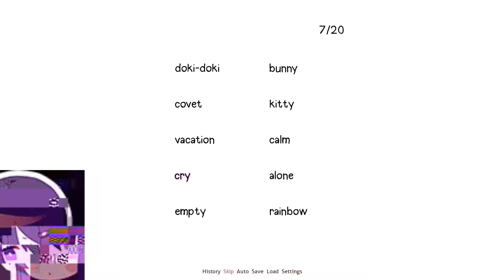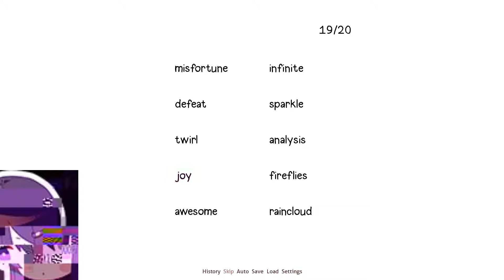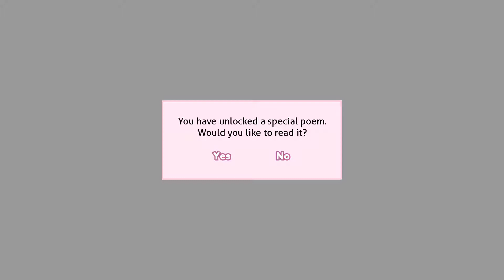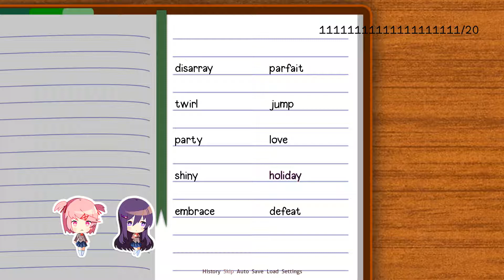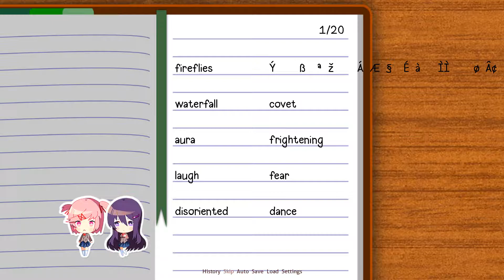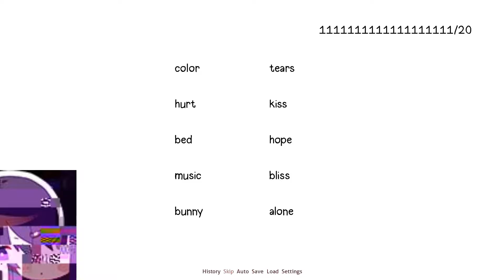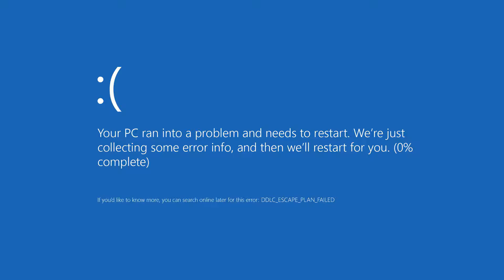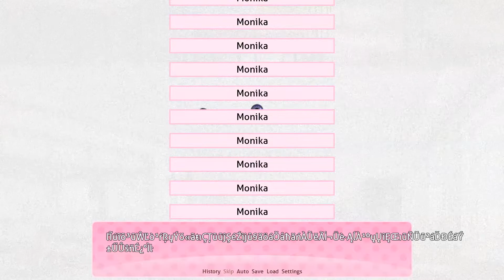Doki Doki Literature Club! Bonus the FINAL episode// BAD Blight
İ̴̢̡̛̛͉̗͙̙̓̂͒̀͟͞'̴͙̹͓̭̞̐̎͛̊̀͗m̛̖͖̗̼̙̂̔̓̒͒͝ h̴͈̠̖̟̰̣̒̏̇̾̂̽̂̌͝͝ḙ̷͎̰̙̱̘̰͉͓͂̈̚͢͡͠ŗ̶̩̟̙̮̳̗̜̓͒̈̀̌̏͟͟e̢̛͖̮͇͉͕̟͒̊̂͊͆̾͌̍ f̶̺͍͚̱͔͉̝͗̿̒̓͝ỏ̢̜̺̞͕̥̏͑͌̔̃̾̈́̏ȓ̨̡̳͙̥̦́͗̃̊͘͡͝ ẏ̶͉̱̮͙̦̠͐̑̀̈̓͛͝͠͝o̵̧̹̦̫̦̞̹͉̭͗̉̾̿͐͆͡ͅȗ̵̯̪̤̙̣̎̍͜͜͝͝